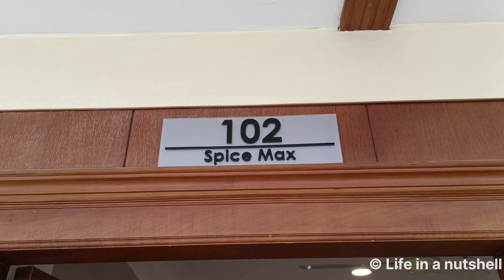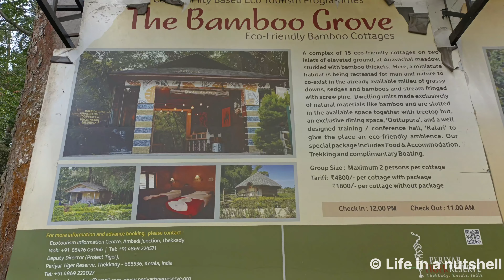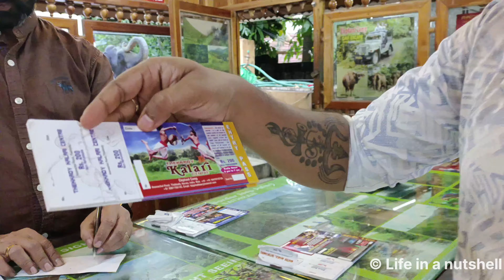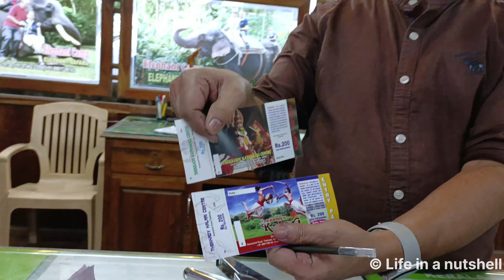Kerala 4N-5D | A - Z Guide | Thekkady Tour Plan | Kerala Trip Series | RIU Travels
Thekkady Tourist Places | A - Z Guide Kerala | Thekkady Tour Plan | Kerala Trip Series | Beng

Thekkady is situated about 257 km (160 mi) from Trivandrum, 145 km from Cochin International Airport and 114 km from Kottayam railway station. Thekkady is located 4 km away from Kumily, a plantation town in Kerala-Tamil Nadu border. The sanctuary is famous for its dense evergreen, semi-evergreen, moist deciduous forests and savanna grass lands. It is home to herds of elephants, sambar, tigers, gaur, lion-tailed macaques and Nilgiri langurs.

🌟 Munnar Tourist Places & BUDGET | A- Z Guide Kerala | Munnar Tour Plan | Munnar Trip Kerala | Part 1

🌟 Munnar Tourist Places & BUDGET | A- Z Guide Kerala | Munnar Tour Plan | Munnar Trip Kerala | Part 2

For Munnar Tour Package Booking:
Name - RIU Travels, Kolkata